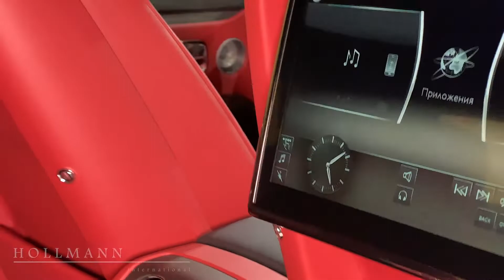Rolls-Royce Ghost [walkaround] | Best Luxury Cars Brands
Rolls-Royce Ghost

Color:                                                      Diamond Black
Upholstery:                                            Hotspur red
Mileage:                                                 50 km
Seats:                                                     4
Transmission:                                       Automatic
Drive:                                                      Petrol
Fuel Consumption (in town):             22,6 l/100 km*
Fuel Consumption (out of town):     10,6 l/100 km*
Fuel Consumption (comb.):              15,0 l/100 km*
CO₂ Emissions (comb.):                     343 g/km*
CO₂ Efficiency Rating: G